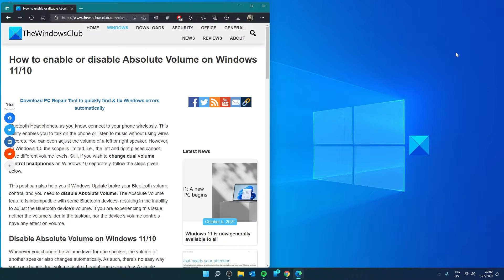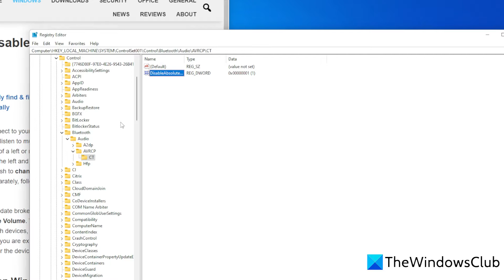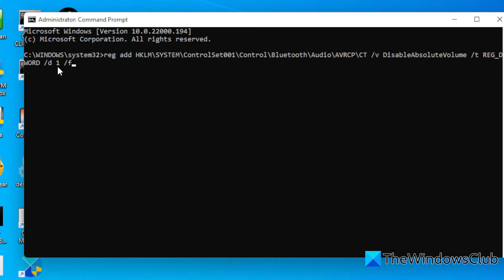How to enable or disable Absolute Volume on Windows 11/10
Bluetooth Headphones, as you know, connect to your phone wirelessly. This ability enables you to talk on the phone or listen to music without using wires or cords. You can even adjust the volume of a left or right speaker. However, on Windows 10, the scope is limited, i.e., the left and right pieces cannot have different volume levels. Still, if you wish to change dual volume control headphones on Windows 10 separately, follow the steps given below.

This post can also help you if Windows Update broke your Bluetooth volume control, and you need to disable Absolute Volume. The Absolute Volume feature is incompatible with some Bluetooth devices, resulting in the inability to adjust the Bluetooth device’s volume. If you are experiencing this issue, neither the volume slider in the taskbar, nor the device’s volume controls have any effect on volume.

Timecodes:
0:00 INTRO
0:31 IN REGISTRY EDITOR
1:38 USING THE COMMAND PROMPT